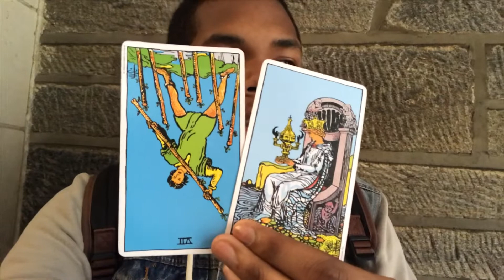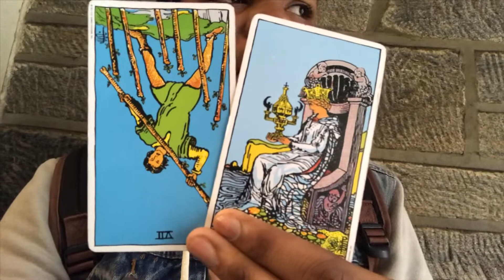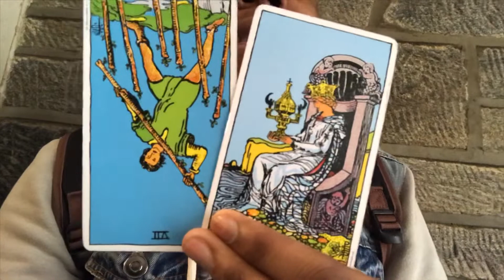Daily Tarotscope (Tarot Horoscope) 10/31/19 Happy Halloween Mercury Retrograde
Hello, Happy Halloween. This is your Daily ‘Tarotscope’ for 10/31/19 and Mercury Retrograde. Enjoy!

Life Coach Season $75
Birth Chart (Life Map) $50
Synastry (Relationship) Chart $50
Transits (Current Situation) $50
Solar Return (Birthday) $100
Saturn Return (Maturity) $100